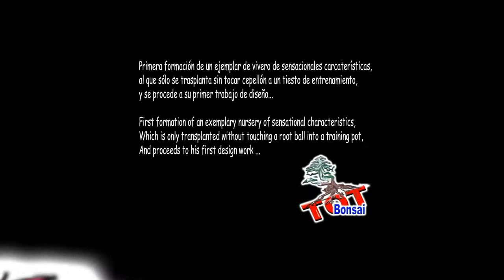First Job Pyracantha coccinea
Primera formación de un ejemplar de vivero de sensacionales características, al que sólo se trasplanta sin tocar cepellón a un tiesto de entrenamiento, y se procede a su primer trabajo de diseño... Por Carlos Martínez

First formation of an exemplary nursery of sensational caracteristics, Which is only transplanted without touching a root ball into a training pot, And proceeds to his first design work ... Por Carlos Martínez